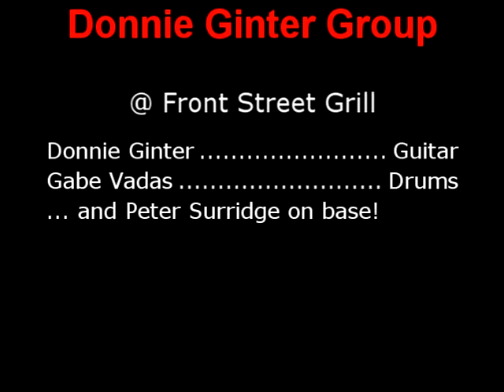The Donnie Ginter Group - Tube Snake Boogie - ZZ Top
The Donnie Ginter Group playing Tube Snake Boogie. A ZZ Top song. At the Front Street Grill in Nanaimo, BC, Canada. On Vancouver Island.